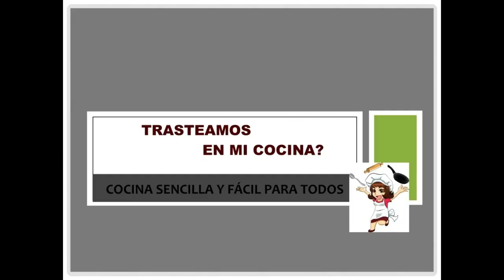Como hacer un PICADILLO a la habanera o PICADILLO CUBANO - Irresistible - Cocina tradicional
En poco más de media hora lo tendrás listo. Es una receta fácil y muy económica.
INGREDIENTES
• 300 grs de carne picada mixta
• 1 Pimiento rojo pequeño
• 1 pimiento verde italiano pequeño
• 1 cebolla
• 1 patata
• 2 dientes de ajo
• 2 cucharadas de aceite de oliva
• 100 grs de salsa de tomate
• 50 grs de aceitunas verdes
• Sal
• Pimienta blanca o negra
• Aceite para freír
• Arroz blanco para acompañar
¿Cocinamos junt@s?

Recuerda que todos son GRATIS y no te compromete a nada. Solo a darme un LIKE de vez en cuando.